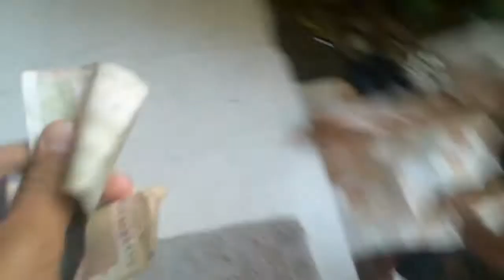Hamare ghar mein itne sare bacche